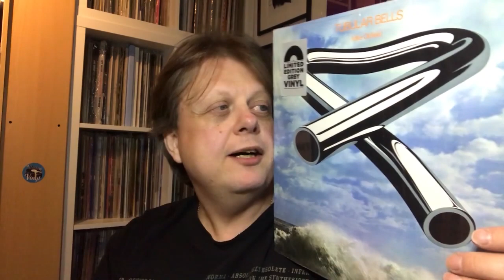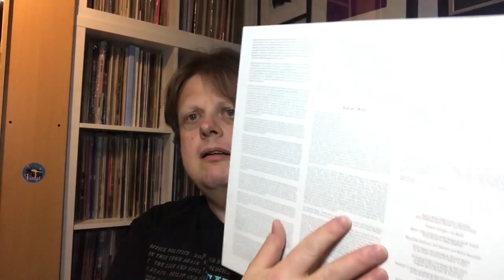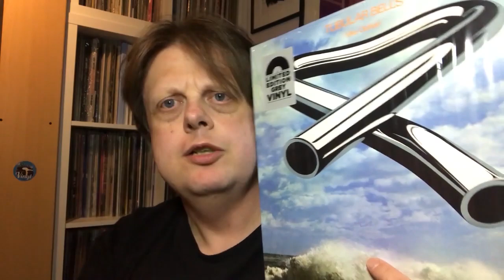My First Listen To Mike Oldfield Tubular Bells